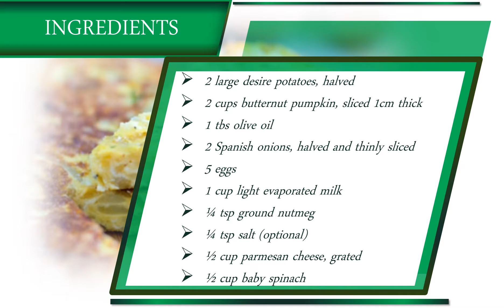Spanish onion and potato frittata | Easy recipes for busy mums | Kids wont refuse meals anymore